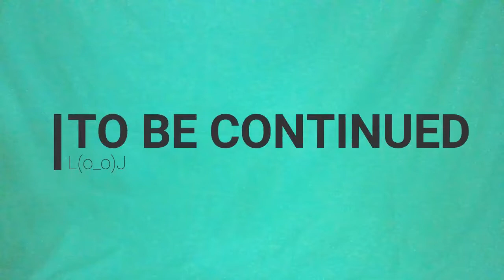GRANDPA KIDNAP part (2)...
dont take this vid seroisly.